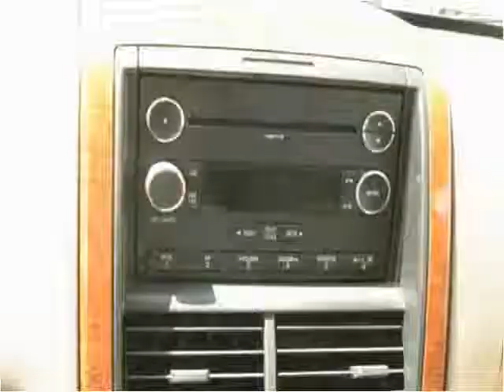2008 Ford Explorer Used Cars Atascadero CA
This 2008 Ford Explorer is available from Ted Miles Motors.